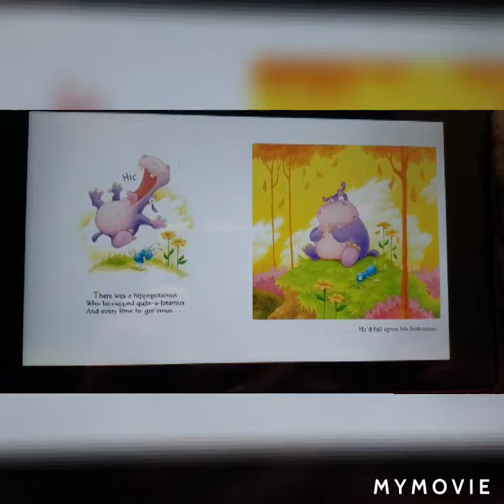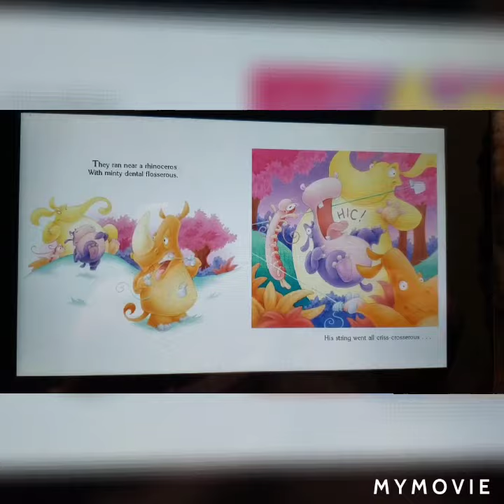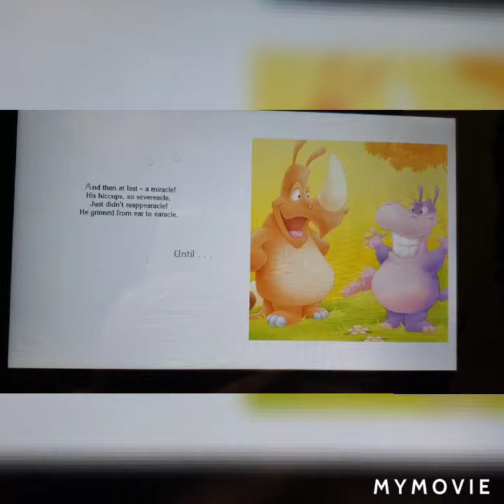Language Arts with Ms. Welsh - 5/22/20